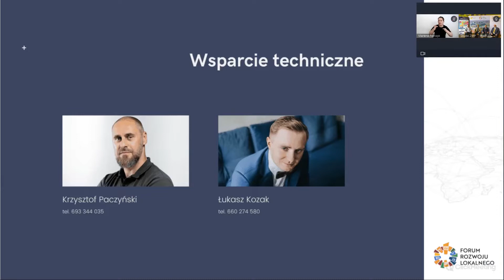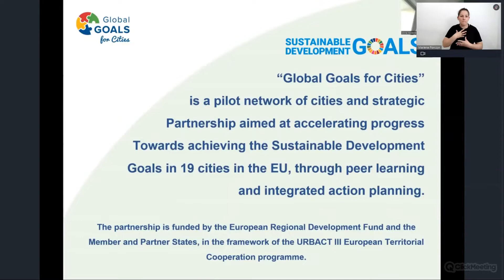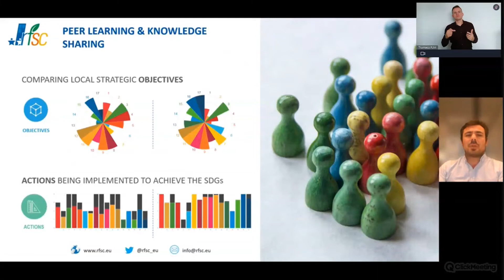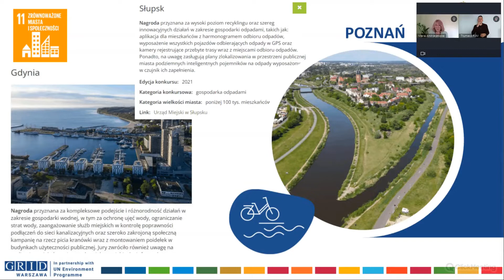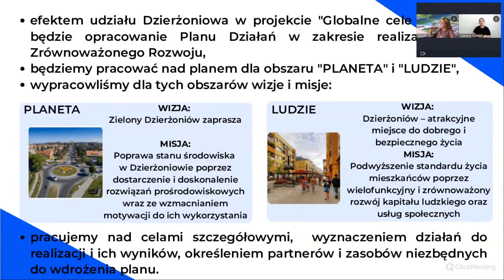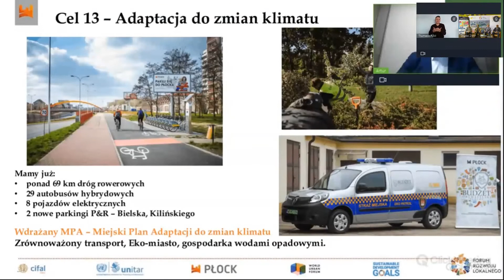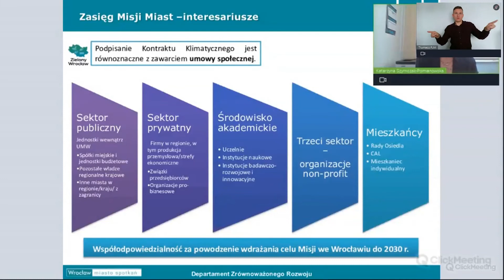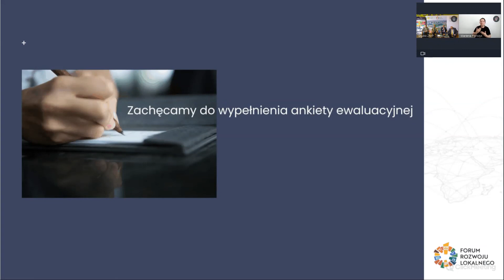Przygotowanie Miast do WUF11. Wdrażanie światowych celów zrównoważonego rozwoju na poziomie lokalnym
Zapis spotkania, które odbyło się w wersji online dnia 10 czerwca 2022 r.